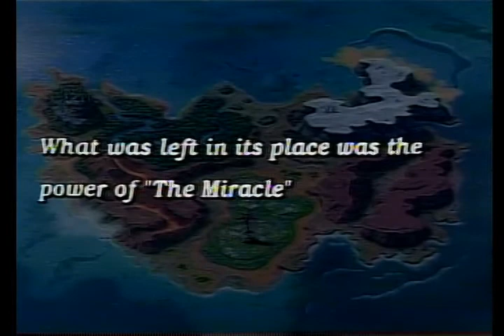Triad Stone (LaserActive) gameplay 06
Gameplay of Triad Stone, a laserdisc game by Data East from 1985 released in 1994 for the Pioneer LaserActive home system. Runs on Sega pack hardware. Part 6 of the gameplay.